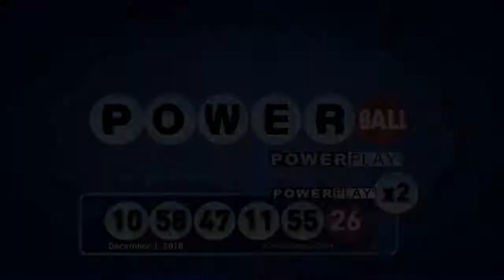Powerball drawing for December 1, 2018